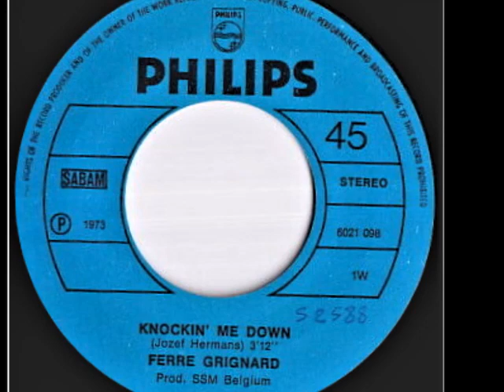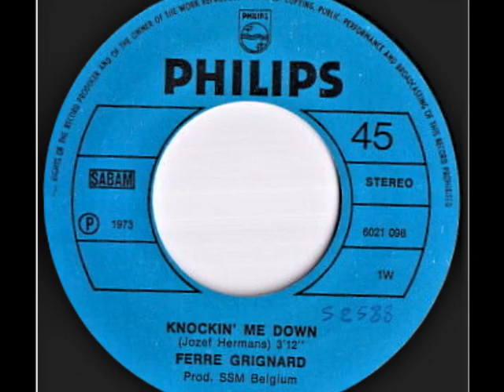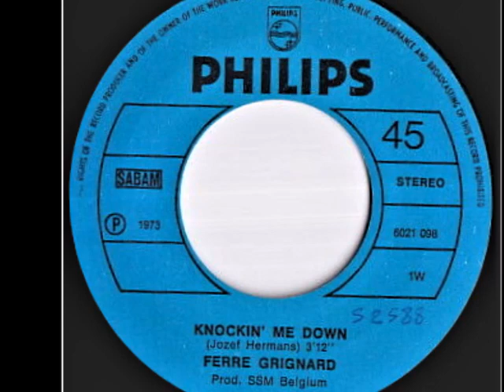Ferre Grignard - When I'm Down {BEL}🇧🇪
♪ side b. When I'm Down .
💽Ferre Grignard - Knockin' Me Down  / When I'm Down , 7'', (1973){BEL}🇧🇪
♦ Label : Philips - 6021 098.